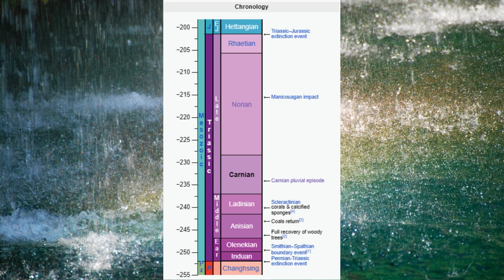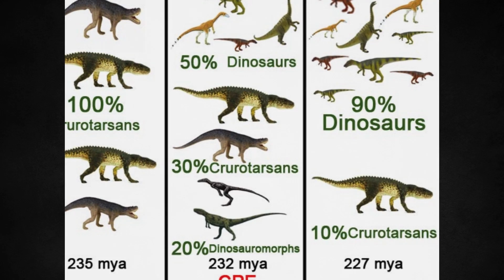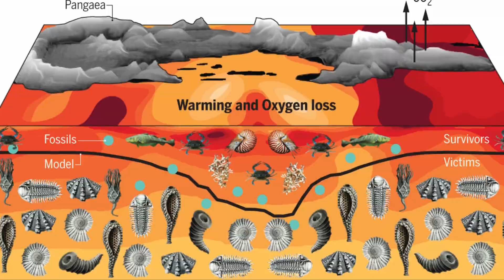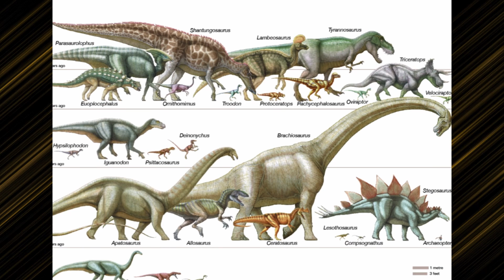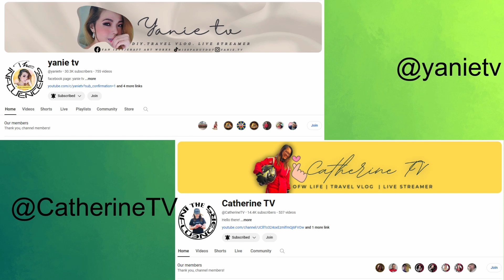Non-Stop Rain for 2 Million Years Led to the Reign of Dinosaurs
Around 234–232 million years ago, a little-known mass extinction was linked to the Carnian Pluvial Episode (CPE), where the Earth experienced non-stop rain for 2 million years that led to the reign of dinosaurs.